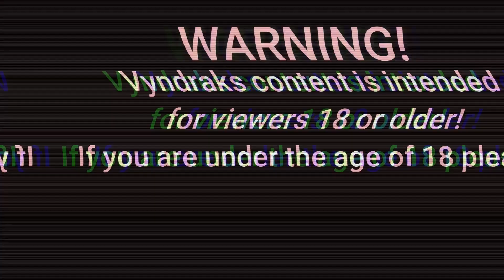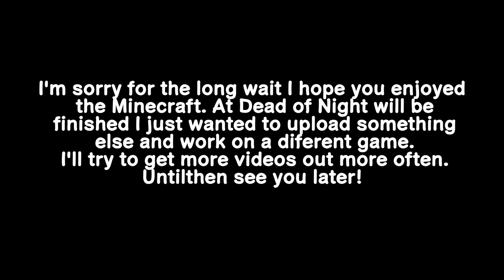Things didn't go to plan with Alkiry | Minecraft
I hope you enjoy! This is my good buddy Alkiry he streams on twitch go check him out! Sorry for the bad quality.

Sneaky Snitch

Ghostpocalypse